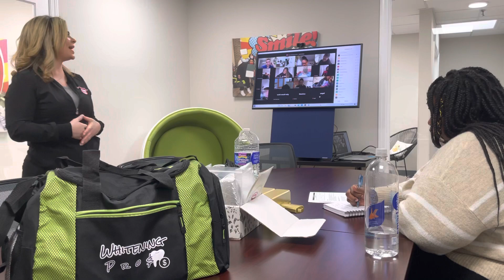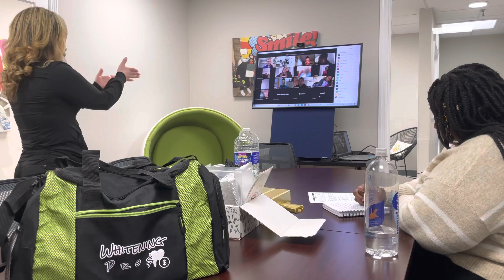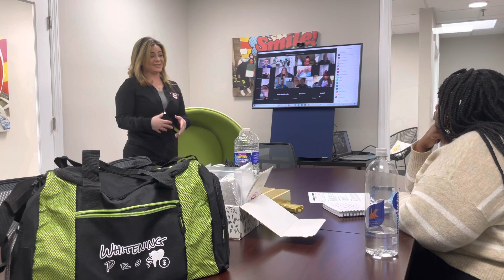First 30 Minutes Of Class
Want to get a sneak peak at our founders favorite part of the PRO$ course?

Here’s where she tells you that teeth whitening is easy, and so is building a business when you learn your duty as the business owner to create relationships with people and find out what people really need from your business! Enjoy… want to learn for yourself? We always have classes on our schedule, the question is, when can we schedule YOU?